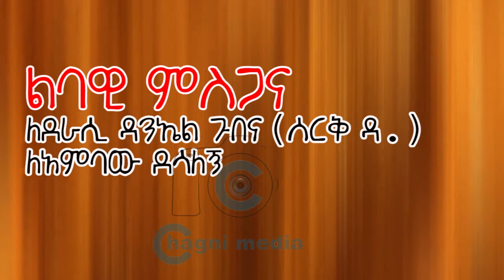ቆንጆዎቹ ክፍል 8 ትረካ ሰርቅ ዳ በቻግኒ ሚዲያ Konjowochu part 8 Ethiopian Book Audio Narration on chagni media 2022